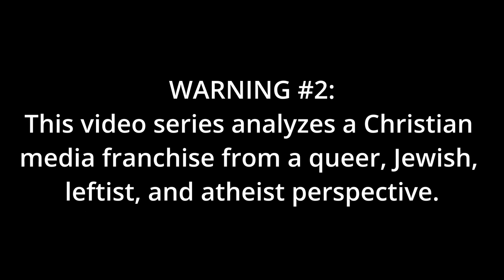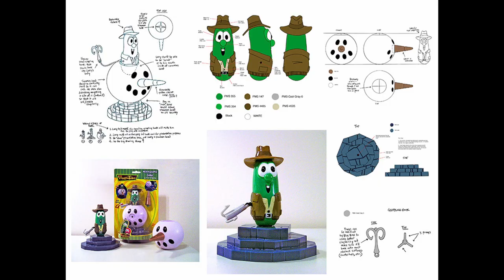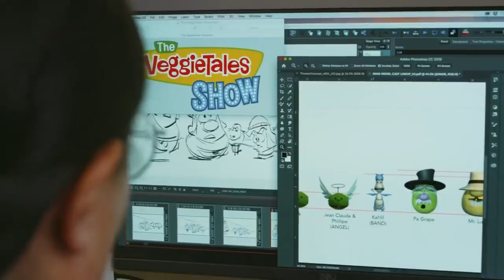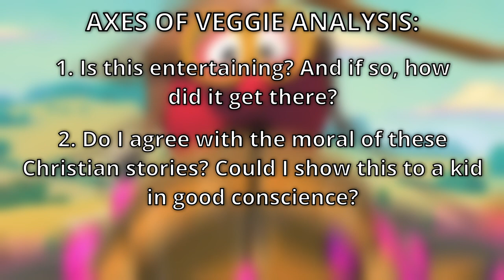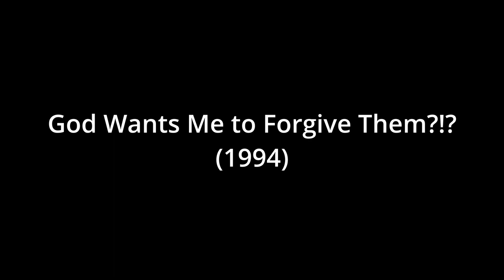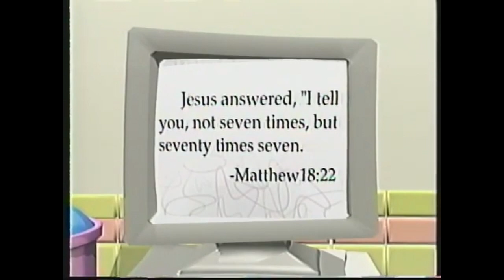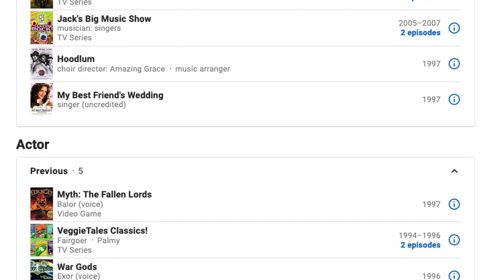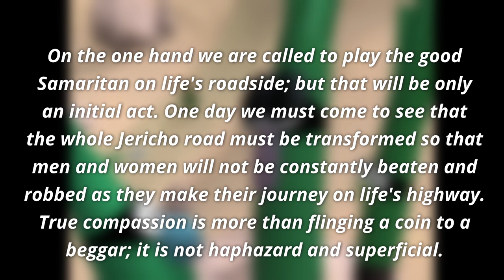Does VeggieTales Hold Up? Part 1: The Early Years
Where are you gonna get the lemons for the lemonade, BOB?!?

Sections:
0:00 - Introduction
5:32 - Where's God When I'm S-Scared?
14:35 - God Wants Me To Forgive Them?!?
25:34 - Are You My Neighbor?
36:23 - Rack, Shack, and Benny
43:11 - Dave and the Giant Pickle
53:19 - Outtro